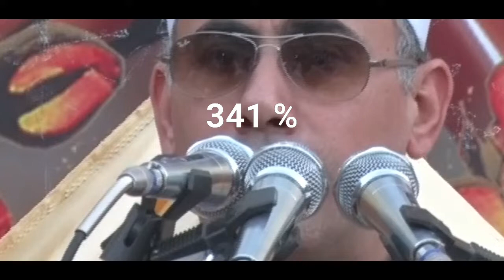ايه الجمال دة 🤔تلاوة خارجيه ممتعه جدا للشيخ عبدالناصرحرك 💔اسمعها بقلبك👍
Qari dr harak